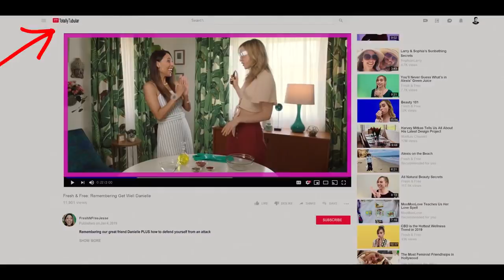NEW YEAR, NEW YOU (2018) - A Think Story Takedown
In my new series we take a look at Hulu's fourth installment of its "Into the Dark" series with "New Year, New You."